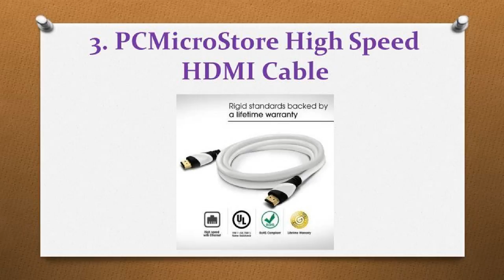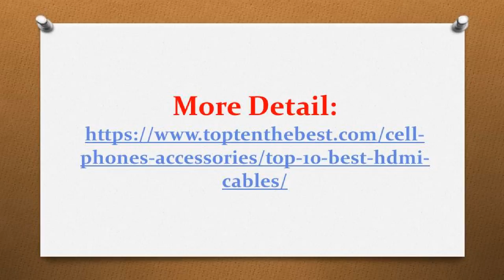Top 10 Best HDMI Cables in 2017